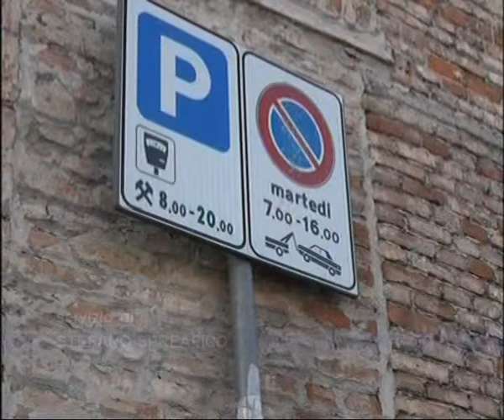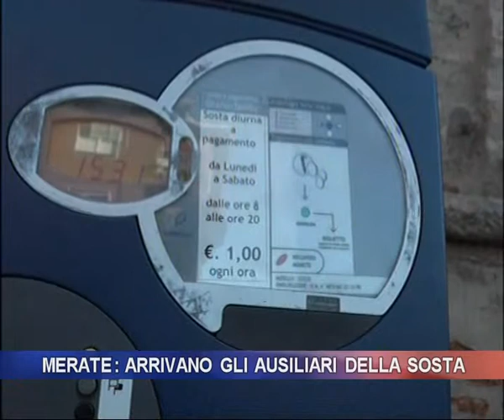Merate: arrivano gli ausiliari della sosta